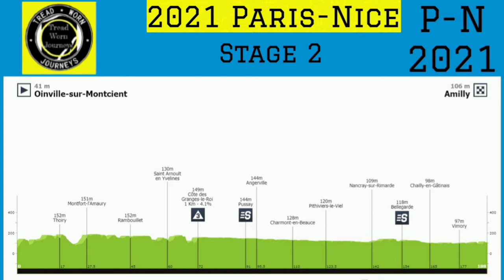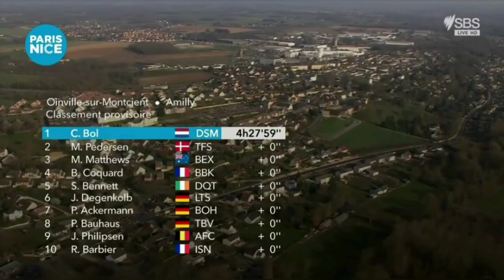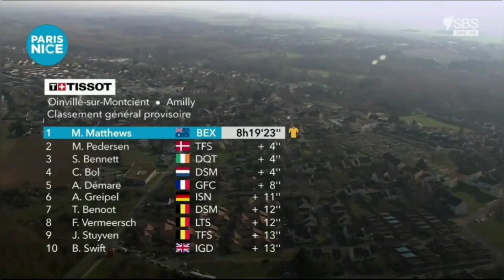Cees Bol Wins | 2021 Paris-Nice | Stage 2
Cees Bol Wins.
2021 Paris-Nice, Stage 2 Results.

Cees Bol from the Netherlands and (Team DSM) wins in a sprint finish and records his second WorldTour win.

Mads PEDERSEN (Trek - Segafredo) finished second and Michael Matthews (Team BikeExchange) was third.

Bol was quoted saying "It's the best feeling," (after the finish) . "I had a bit of a struggle at the start of the season and wasn't good before now. We kept believing and today, with superb help from my teammates we smashed it. We went well thru the last corner. I was close to being boxed in but Nils (Eekhoff) recognised the moment and kept the door open for me. Then I was in a good wheel. The guys from Trek-Segafredo did a strong lead-out but I started my sprint in the right moment and had enough power to make it to the line. It's a good boost to the confidence, especially after a rough start. Yesterday we didn't do well now today we showed we can do it as a team. It gives confidence for the sprint stages and the other days where we have a chance with the other guys."

Photos / Images:

ProCyclingStats.com
ASO.
getty images
Cyclingnews.com
Sporza.be
General Classification

1. Michael Matthews (Aus) Team BikeExchange 8:19:23
2. Mads Pedersen (Den) Trek-Segafredo 0:00:04
3. Sam Bennett (Irl) Deceuninck-QuickStep
4. Cees Bol (Ned) Team DSM
5. Arnaud Demare (Fra) Groupama-FDJ 0:00:08
6. André Greipel (Ger) Israel Start-up Nation 0:00:11
7. Tiesj Benoot (Bel) Team DSM 0:00:12
8. Florian Vermeersch (Bel) Lotto Soudal
9. Jasper Stuyven (Bel) Trek-Segafredo 0:00:13
10. Ben Swift (GBr) Ineos Grenadiers

Music
2. Splice app (GoPro)

Upcoming events.